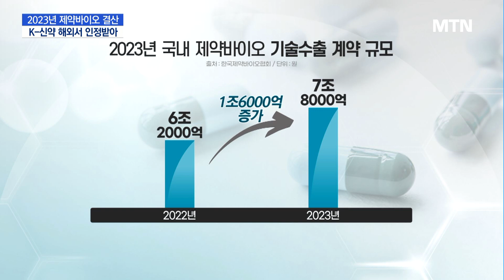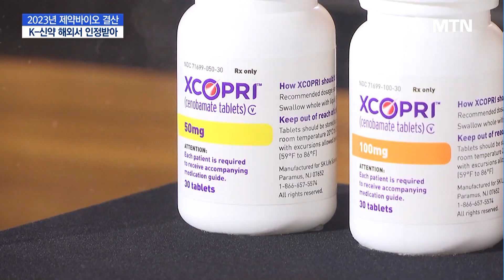[2023 제바 결산]⑥ 글로벌에서 인정받는 K신약…활발한 기술수출 / 머니투데이방송 (뉴스)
12/28 MTN 핫라인 5

올해도 국내 제약바이오 기업에서 선보인 신약들은 해외에서 인정받으며 대한민국 기술력의 위상을 드높였습니다. 신약 기술수출이 잇따라 이뤄지며 양적, 질적 측면에서 모두 괄목할만한 성과를 냈는데요. 어떤 K신약들이 글로벌 무대를 누볐는지 살펴보겠습니다. 탁지훈 기자입니다.